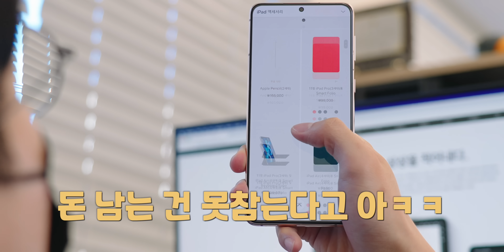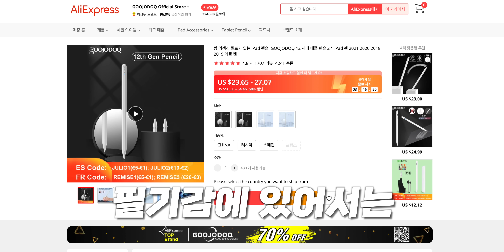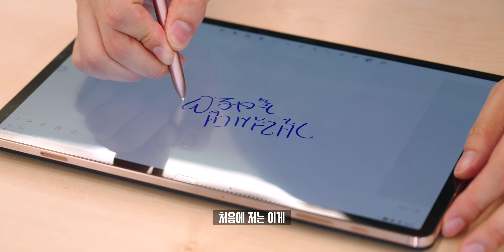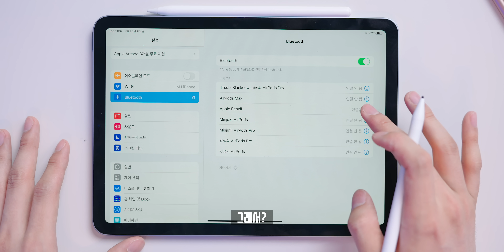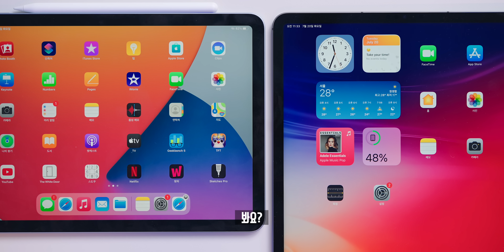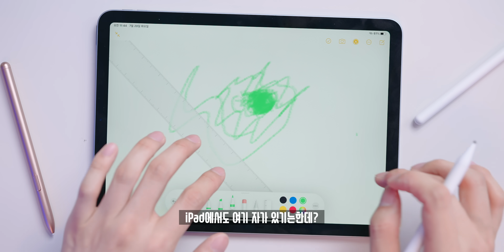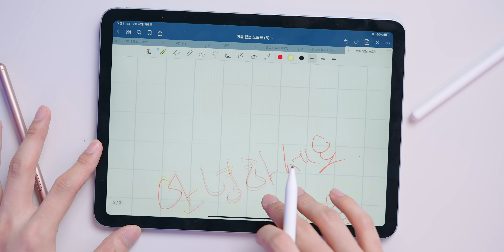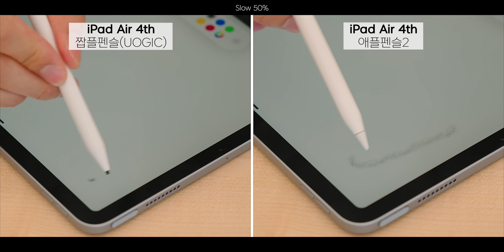오만상사 | 2만원인데 필기감 오지는 초초초갓성비 짭플펜슬을 찾았습니다.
애플펜슬을 1부터 2까지 오랫동안 사용해오고 있지만, 유독 아쉬운 것이 그림보다 '필기' 할때의 필기감이었습니다. 그래서 S펜의 그 쫀득쫀득한(?) 느낌이 부러워 여러가지 펜촉을 찾아본결과. 무려 알리익스프레스에서 2만원 초반대로 편의성은 떨어지지만 매우 만족스러운 필기감을 가진 짭플펜슬을 찾았습니다.

◆ Spec.
모델명 : UOGIC
배터리 : 9~12시간
충전 : 약 1시간(마이크로 5핀)
펜촉 : 서피스펜
가격 : 19.60

◆ Tag.

◆ Timestamp.
00:00 어차피 딴데 씀
00:17 오프닝
01:30 디자인
04:18 연결방식
05:51 필기감
07:46 소음
08:31 인식률
09:38 반응속도
10:36 단점
11:18 내가 사용해본 후기 요약!

◆ Merch.

◆ ITSub 잇섭.